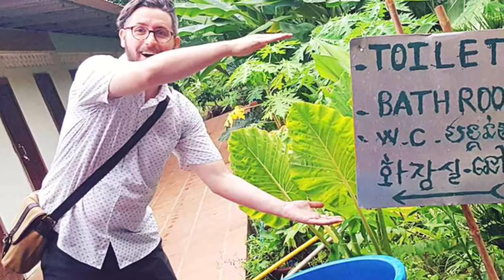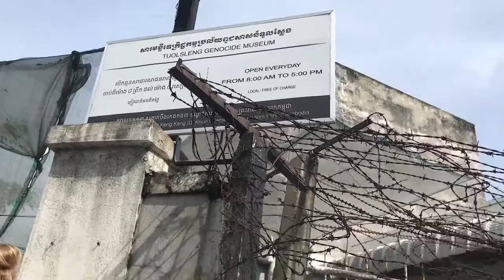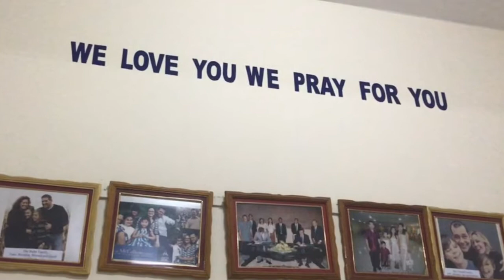Cambodia 2017 Team - First Week Update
These are some of the pictures and videos from our first week in Cambodia (July 2017). A video originally created to show our church, Vineyard Church of Marysville, on Sunday morning, July 9th. More to come...